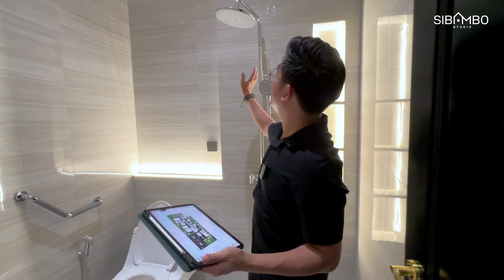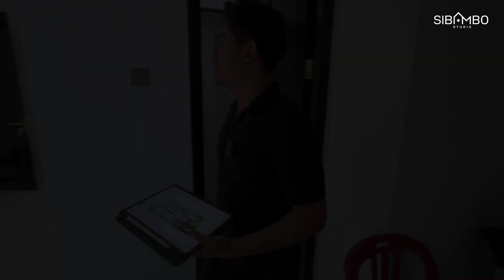Rumah Mewah Klasik 1 lantai 4 Kamar Tidur di Lahan 15 x 32 m | PENGEN LIHAT TERUS TERUSAN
UNBOXING!! Rumah Mewah Klasik 1 lantai 4 Kamar Tidur di Lahan 15 x 32 m

Ceritakan rumah impian anda kepada kami